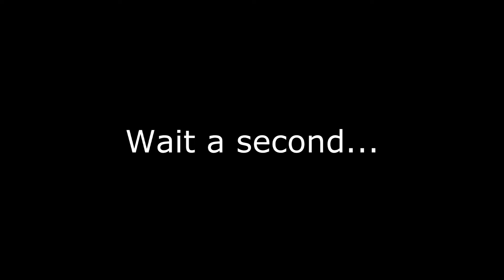Slender Shenanigans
look out he com ing for you